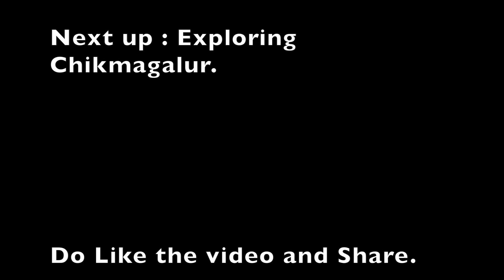Ep 1 : GTA | Chikmagalur Ride on Triumph Tiger and Ducati | Bangalore to Mullayanagiri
6 Feet Tall Guy Doing Deadly Offroad | KTM Adventure "
-- Thanks Vimal Sumbly and India Triumph for this opportunity.

Chikmagalur is a hill station in Karnataka, a state in southwest India. To the north is Baba Budangiri, a mountain range in the Western Ghats, with 3 large caves said to be holy. Trails through forests and grasslands lead up to Mullayanagiri Peak. The cascading Hebbe Falls lie in an area of coffee plantations. The forested Bhadra Wildlife Sanctuary, northwest of Chikmagalur, is home to elephants, tigers and leopards.

Fabled in the Western Ghats of India is the coffee paradise of Chikmagalur.
The town of the APRC makes for an ideal destination to beat the heat, while learning to ride these adventure bikes through the lush green coffee estates.

For the second edition of the GreatTrailADV , we have teamed up with Big Rock Dirtpark, an institution exclusive to riding adventure/dirt bikes in handcrafted arenas, ranging from MX, Hard Enduro, Trails and even Road Book Training. Trainers come with real international rally experience, including the Dakar. They've not just ridden it, but also know exactly what goes behind running a rally raid.

Natural obstacles, flowing red sand trails, coffee bean plants and internal combustion engines, isn't that what adventure is all about.
Of course we haven't forgotten what GreatTrailADV really stands for. Even this time around, you will be training and staying at the same location like like the previous edition. Which will also mean - more time on the track!

From a personalised itinerary, an Enduro village, exclusively designed training areas with International Rally Pilots as your trainers, this GreatTrailADV is bang on the buck like always.